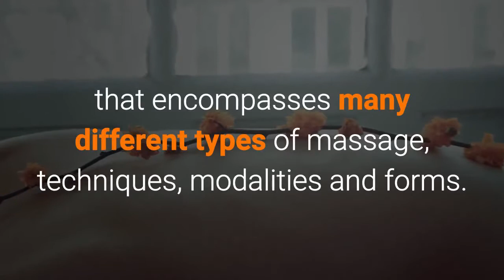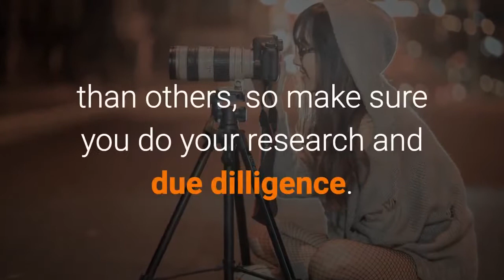Massage Dry Needling Brisbane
Kinetic Remedial Massage & Corrective Exercize
Sunday closed

Level 22
127 Creek St Brisbane City, 4000 QLD